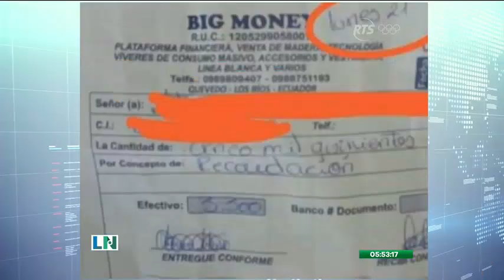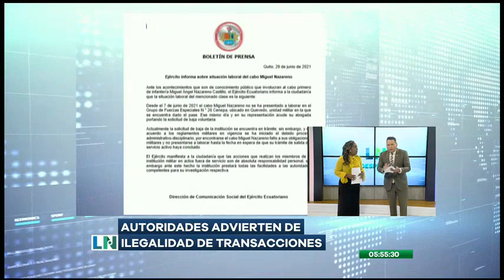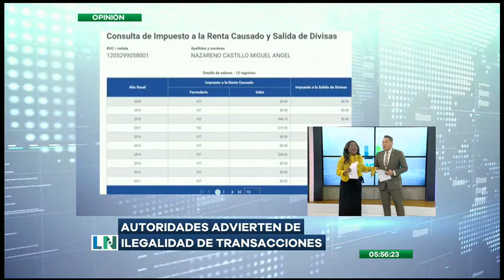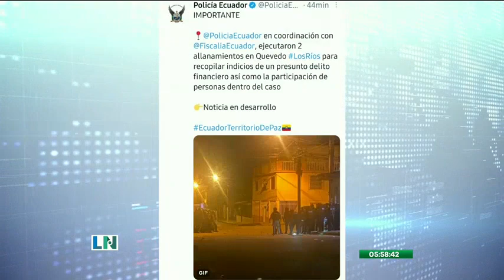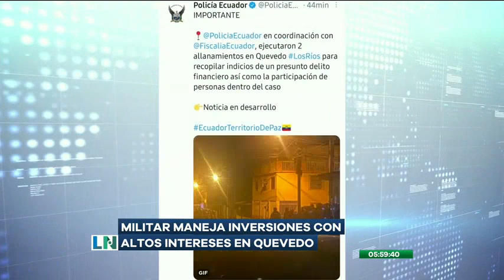Las autoridades alertan sobre la ilegalidad de un sistema de inversiones en Quevedo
Este sistema de captación de dinero pone en alerta a la Superintendencia de Bancos

Estas operaciones ofrecen el pago de altos intereses a muy corto plazo. Cientos de personas ya han colocado su dinero en esta presunta casa de inversiones.